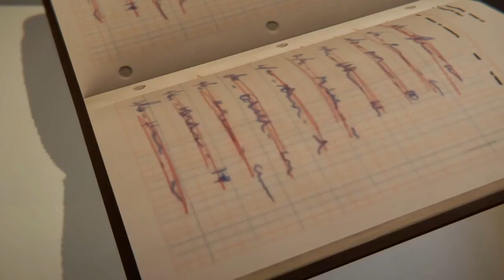La verdad de Rachel Amber sobre su Madre